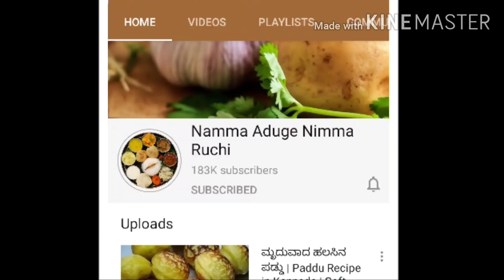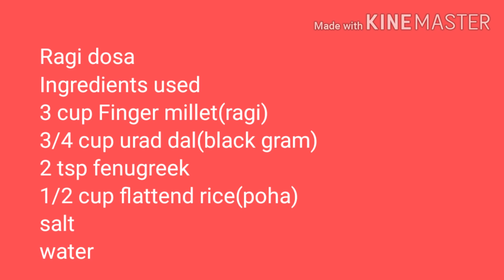ಕ್ರಿಸ್ಪಿಯಾಗಿ ಪೇಪರ್ ತರ ರಾಗಿ ದೋಸೆ | Ragi Dosa Recipe in Kannada |Healthy Breakfast Recipe